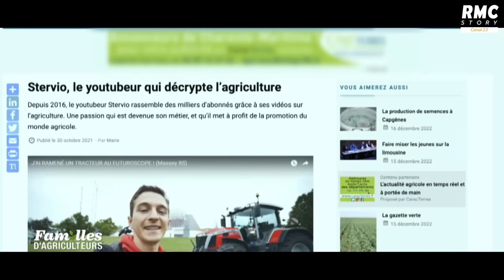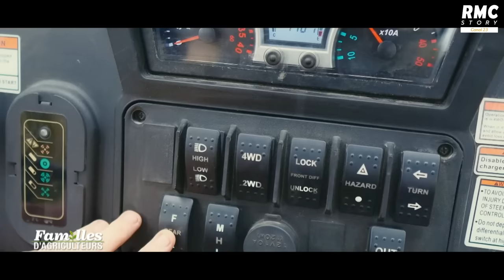Portraits d'agriculteurs : Sarah & Bastien Stervio !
🚜 Portraits d'agriculteurs
Sarah & Bastien, les jeunes, et "BG", agriculteurs ! Prêts à reprendre l'exploitation familiale et à faire découvrir le monde agricole sur Youtube pour Bastien @Stervio !

Retrouvez les jumeaux agriculteurs dans Familles d'Agriculteurs chaque jeudi 21h10 sur RMC Story & déjà en streaming en avant-première sur RMC BFM PLAY